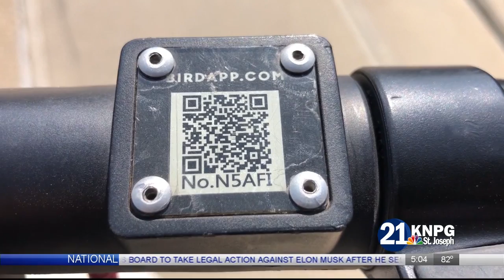Motorized scooters paying early dividends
Electrice Bird Scooters